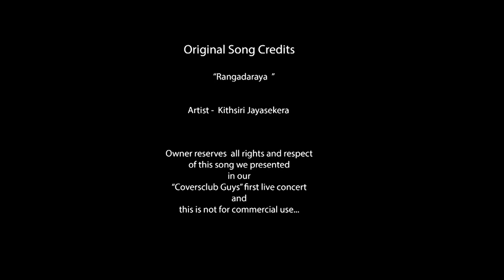"Ragadaraya" | Clip 09 | Coversclub Guys 1st live show | 12th sept 2018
"Ragadaraya"

Clip 09 | Coversclub Guys 1st  live show | 12th sept 2018

Artist - Kithsiri Jayasekara

Owner reserves all rights and respect of this song we presented in our "Coversclub Guys" 1st live concert and this is not for commercial use..

Audio Production Mixed and Mastered by -

Dilshan Malitha Manaranga
MY Studios, Negombo
DM Audio Labs and Researchers,
Mirigama.

Coversclub_Guys Team...